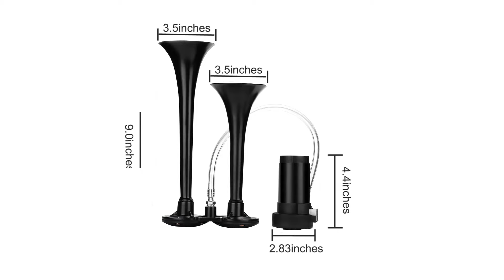Air Horn Car Install and Relay Wiring Instructions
HK 12V 150db Car Air Horn, Super Loud Dual Trumpet Air Horn Kit with Compressor for Any 12V Vehicles Trucks Lorrys Trains Boats Cars Vans Kit (Black)
if you interested, you can get it by this